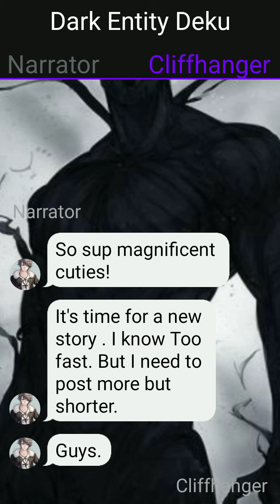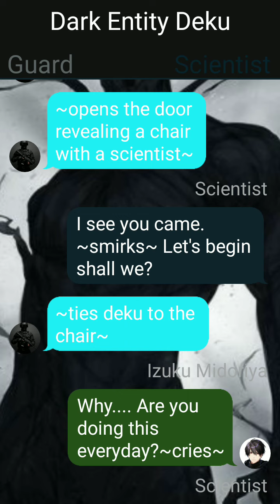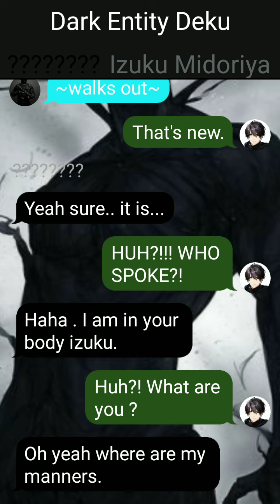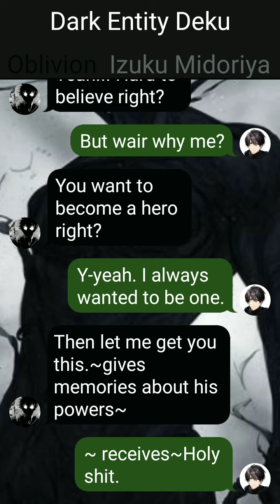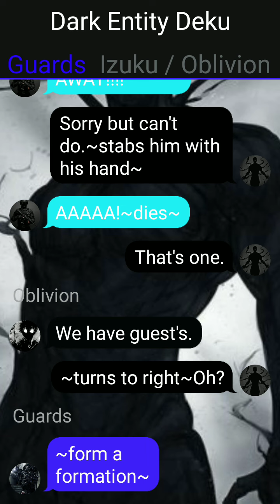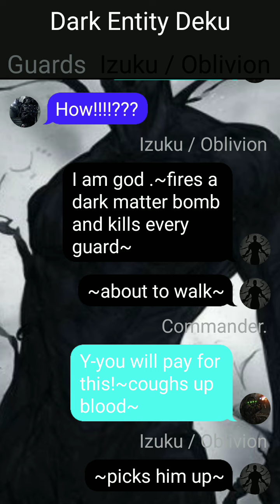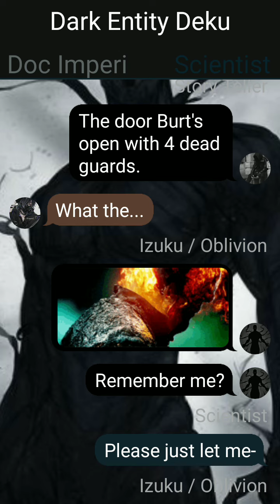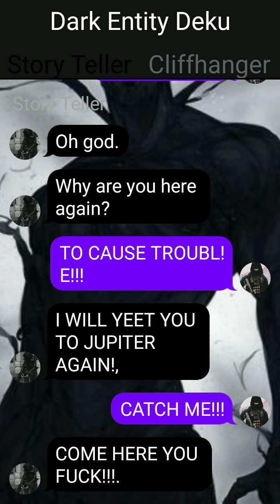Dark Entity Deku . (Texting Story) Part 1 The Awakening Deku X ??????